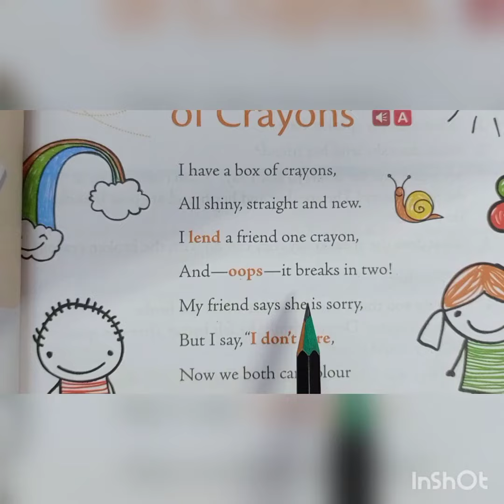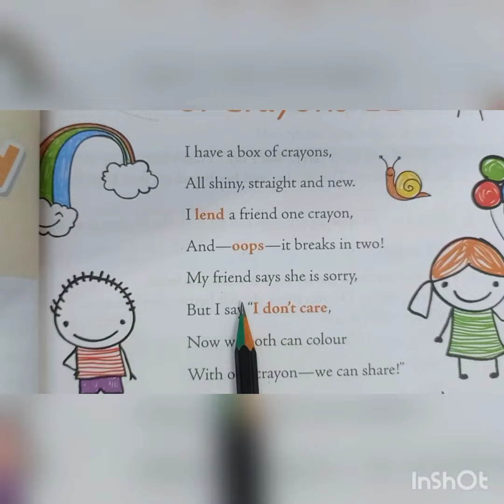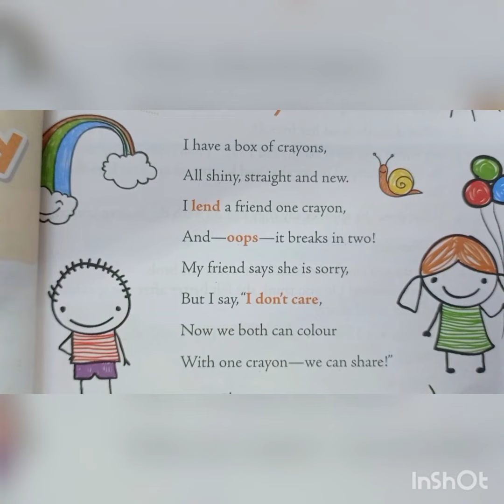Poem- I have a box of Crayons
class- English